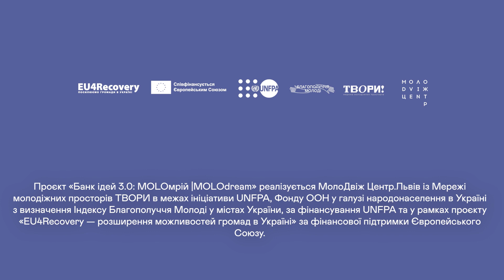Команда "Вітрила", Банк ідей 3.0: МОLOмрій | MOLOdream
Розповідаємо про успіхи команд з Банку ідей 3.0. Команда "Вітрила" в рамках проєкту «Мій вибір» розвивали неформальну освіту та створили школу профорієнтації у Нововолинську.

*Проєкт «Банк ідей 3.0: МОLOмрій» реалізується МолоДвіж Центр. Львів / MoloDvizh Center. Lviv із Мережа молодіжних просторів ТВОРИ в межах ініціативи UNFPA, Фонду ООН у галузі народонаселення з визначення Індексу Благополуччя Молоді у містах України, за фінансування UNFPA та у рамках проєкту «EU4Recovery — розширення можливостей громад в Україні» за фінансової підтримки Європейського Союзу.